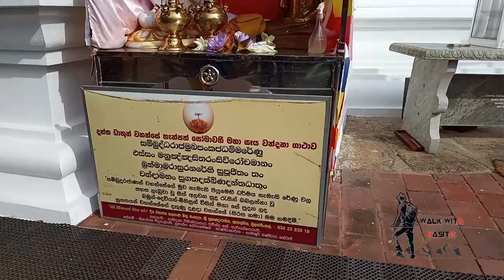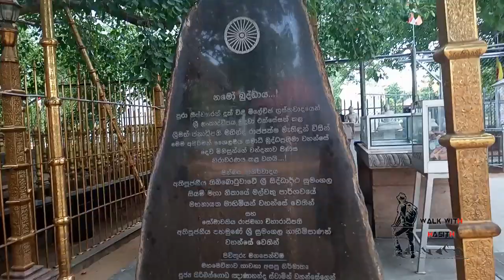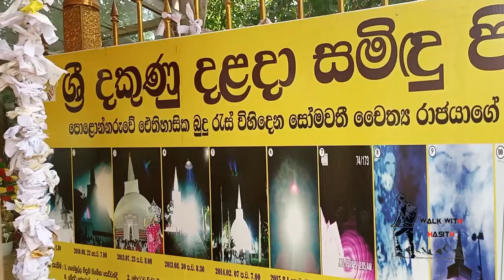සේරුවාවිල සහ සෝමාවතිය රජමහා විහාරය සොයා | Exploring Seruwawila and Somawathiya